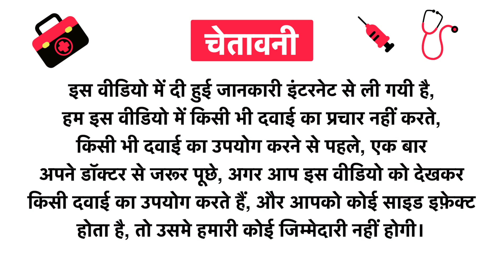Panash Wellness Skin Brightening Face Cleanser Uses in Hindi | Side Effects | Review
Panash Wellness Skin Brightening Face Cleanser Uses in Hindi | Benefits | Side Effects | Dose

Panash Wellness Skin Brightening Face Cleanser Uses in Hindi
Panash Wellness Skin Brightening Face Cleanser Kis kaam aati hai
Panash Wellness Skin Brightening Face Cleanser Review
Panash Wellness Skin Brightening Face Cleanser Side Effects
Panash Wellness Skin Brightening Face Cleanser ke fayde in hindi
Panash Wellness Skin Brightening Face Cleanser how to use